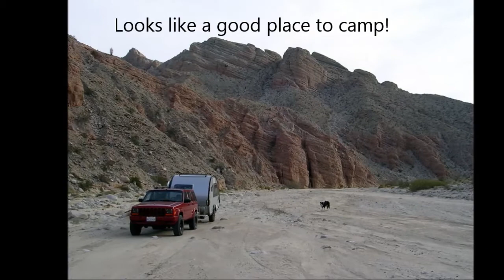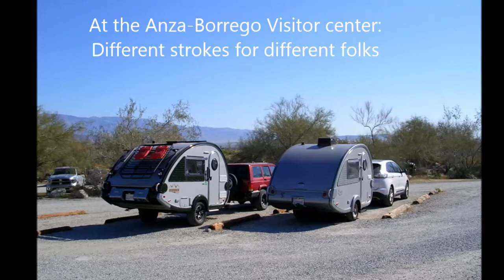Borrego Mtn. Wash, Anza Borrego 2020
Borrego Mtn. wash, San Felipe Wash, Buttes Canyon and Fish Creek Wash with the Jeep and T@Btrailer